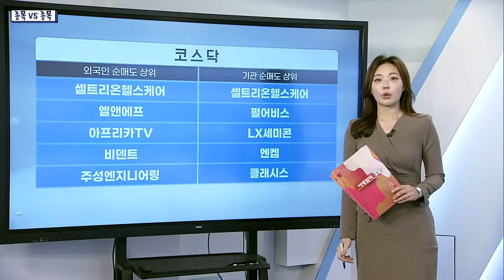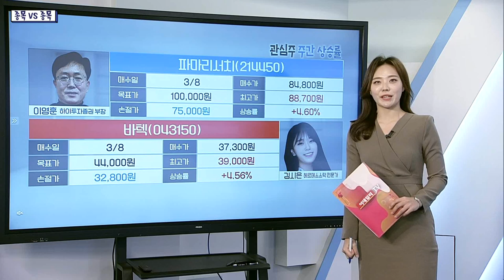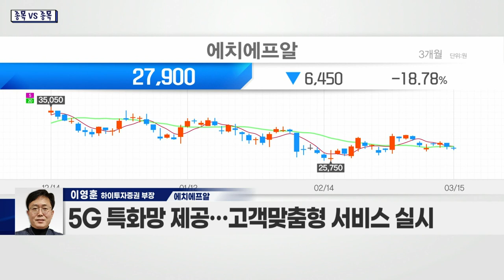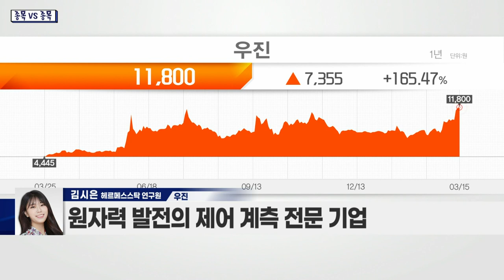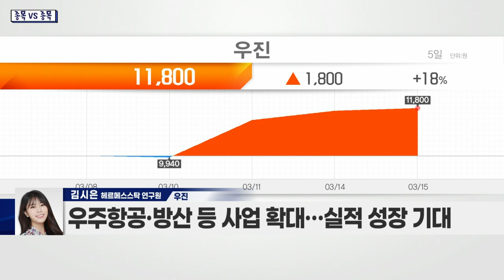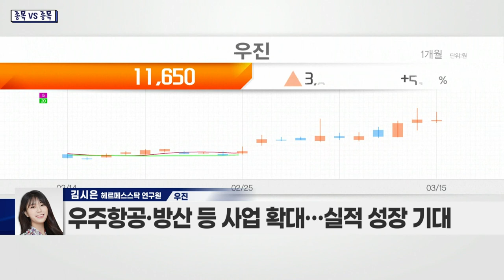에치에프알(230240) VS 우진(105840)_종목 VS 종목 (20220315)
- 사상 최대 실적 달성… 호실적 지속
- 올해 매출 2,552억·영업이익 382억 전망
- 5G 특화망 제공… 고객 맞춤형 서비스 실시
- 정부기관·건설현장·스마트공장 등 활용
- 해외향 매출 비중 높아… 주 수익원으로 작용

우진(105840)
- 러시아의 에너지 무기화로 원전 수요 증가
- EU, 그린택소노미에 원전 포함
- 중국 등 주요 국가 원전 투자 확대
- 원자력 발전의 제어 계측 전문 기업
- 방사성 오염 소각재 제염기술 상용화 추진
- 지난해 매출 5년 만에 1,000억 원대 회복
- 반도체 및 철강 부문 매출 확대 전망
- 우주항공·방산 등 사업 확대… 실적 성장 기대